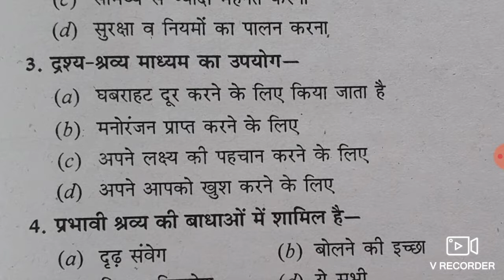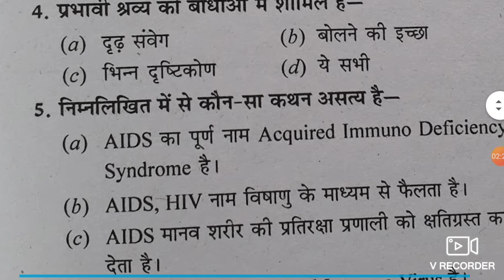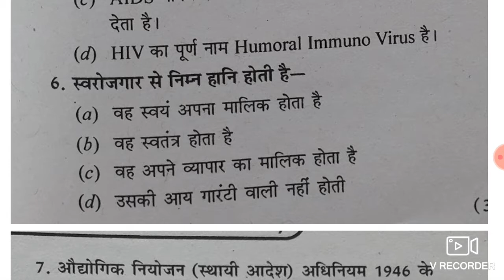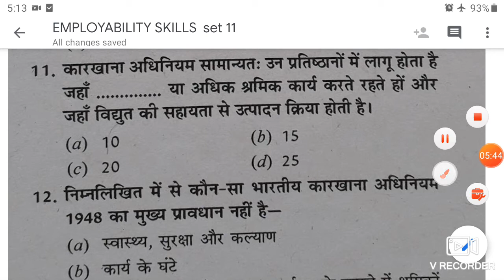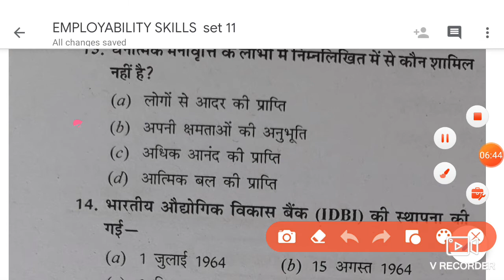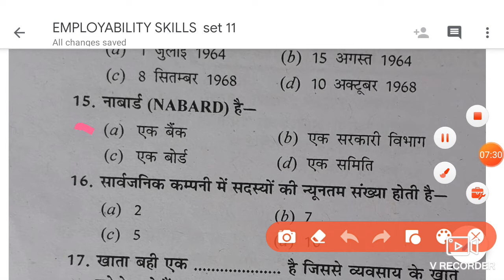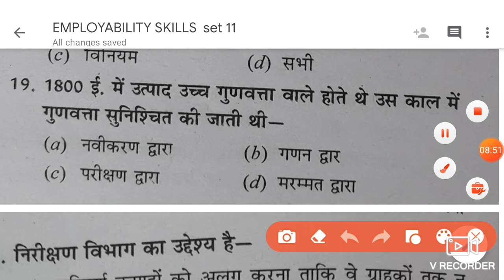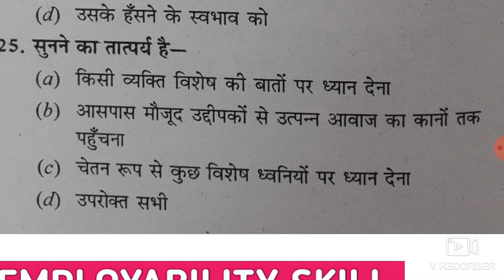EMPLOYABILITY SKILLS SET 11 निमी पेटर्न पर आधारित V.V.I OBJECTIVES QUESTION 99% इसी में से आएगा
link